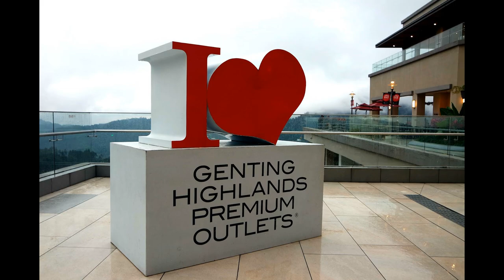Genting Highlands Premium Outlets, Music Elektronomia - Summersong, Limitless and Energy